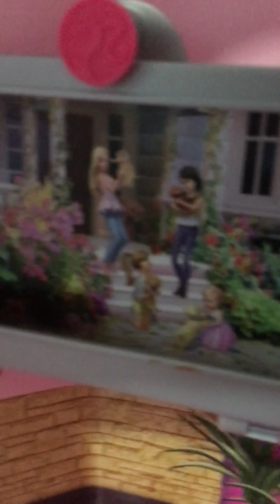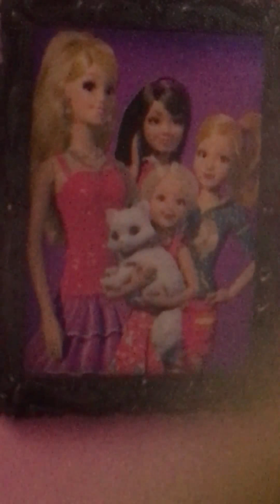Kristen's vlog!-IM BORED 😞😞😞😞😞